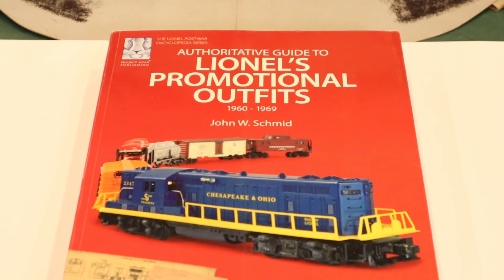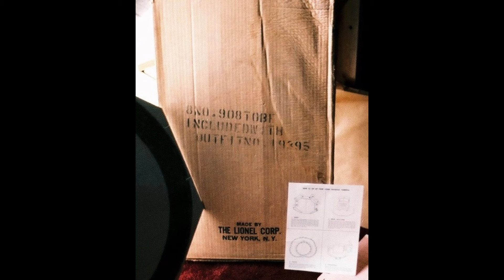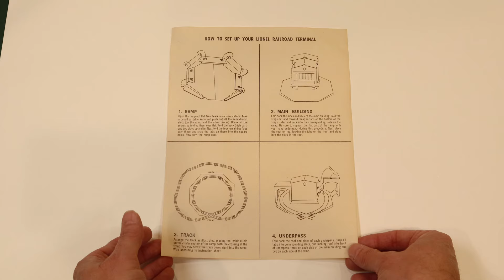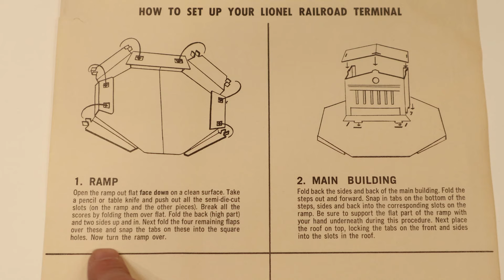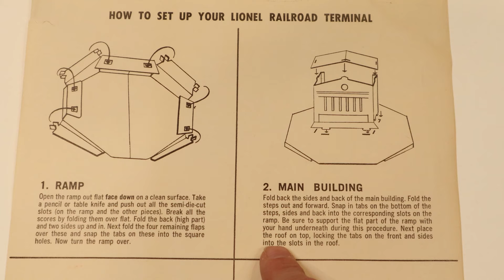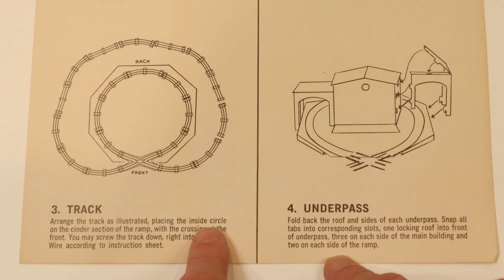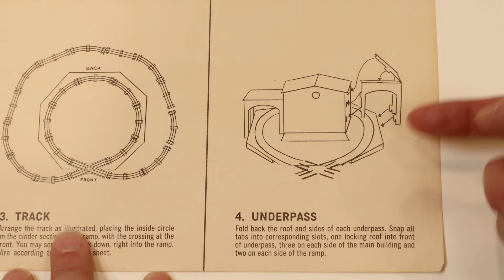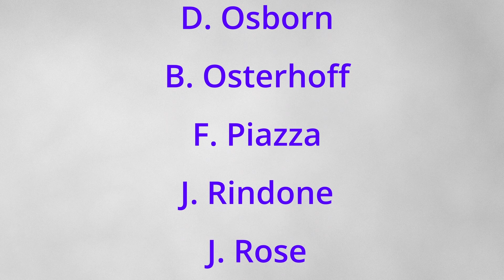Rare Lionel Trains 908 Station with underpass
A detailed look at the Lionel 908 Station.  An un-cataloged accessory that was included in some sets in 1959, 1963 and 1964.  Those Lionel sets were as follows according to Project Roar:   X-810NA, X-855, 19224, 19311, 19318, 19394, 19395.
This episode looks at a new example, the instructions, puts one together and runs trains around it.  Enjoy! Postwar Lionel trains